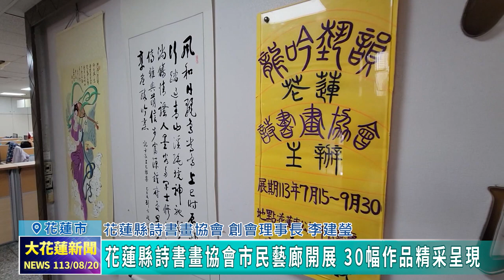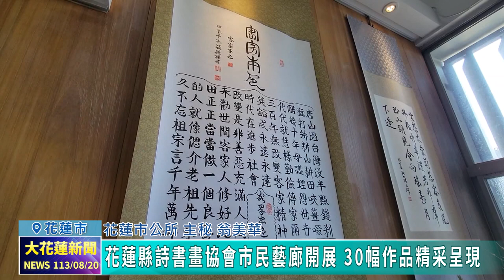20240820 04 花蓮縣詩書畫協會市民藝廊開展 30幅作品精采呈現